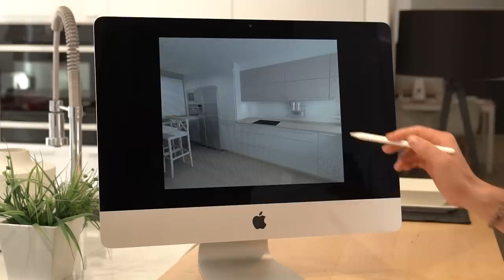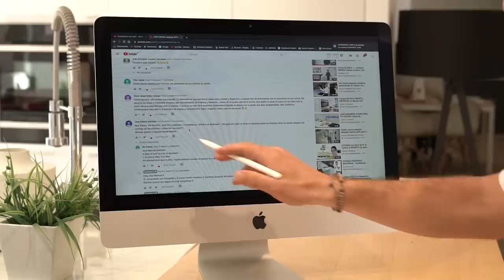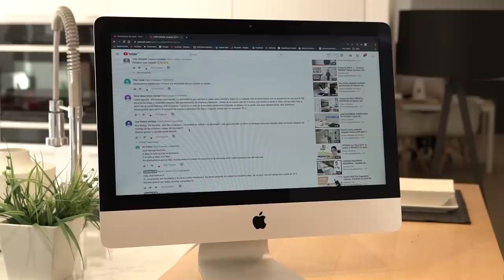Cocinas LARGAS y ESTRECHAS con barra en MADERA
Hoy toca video sobre : Cocinas LARGAS y ESTRECHAS con barra en MADERA

Si te acabas de comprar un piso o una vivienda unifamiliar y la cocina tienes forma rectangular alargada y estrecha , entonces este video te va a encantar .

Este tipo de cocinas tan estrechas y largas se pueden diseñar de varias formas , pero una muy buena solución es el diseño de cocina que planteamos en este video , aprovechando su forma hemos resuelto un diseño en forma de L , y todavía nos quedo espacio para una barra en madera !

La primera parte de esta cocina estrecha con barra se compone del lavavajillas integrado y un fregadero extraíble con un pequeño cajón extra, si te fijas en el grifo veras que es plegable para poder abrir mejor la ventana .
La segunda parte de esta cocina rectangular y estrecha esta compuesta por la zona de cocción , con dos grandes gavetas y una zona de muebles altos con apertura plegable, despensero completo, un super frigorífico Americano y torre de horno y micro en cristal blanco.

Gracias a la forma de la cocina , aprovechamos para instalar una barra en madera que le será muy útil a esta familia en el día a día !

Color de las puertas : Blanco Brillo
Encimera : Silestone KENSHO
Barra: Laminado OLMO
Electrodomesticos : Balay y Bosch